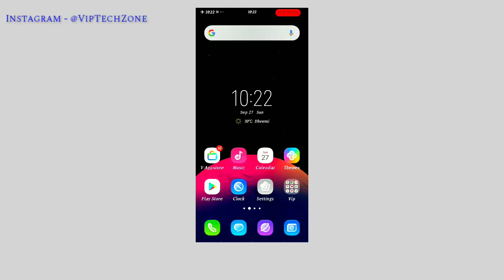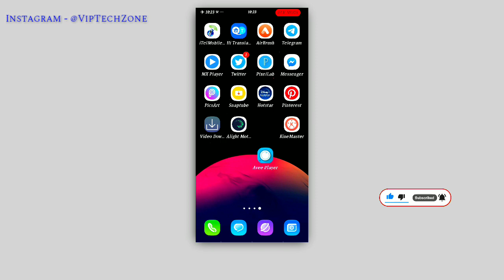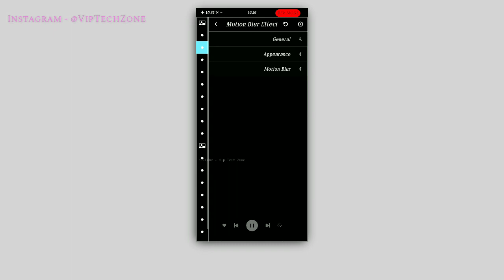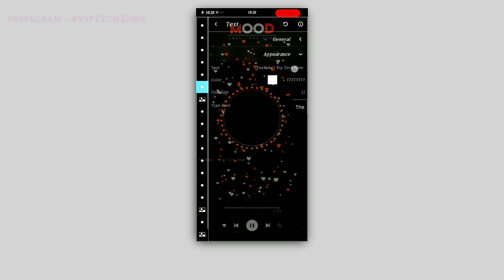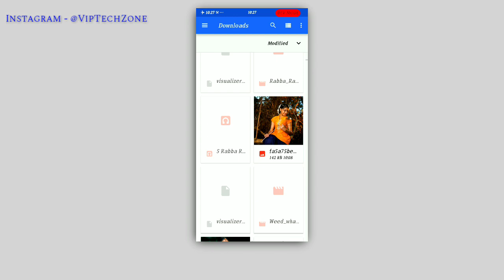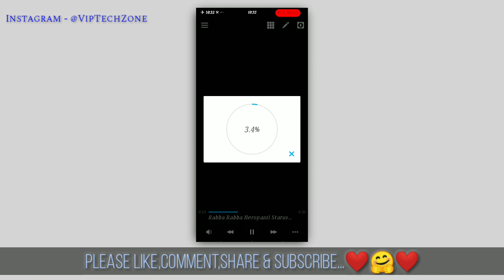How To Make New Particle Status | Full Screen Avee Player New Template | Avee Player Video Editing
how to make new particle status
full screen avee player new template
new editing
avee player editing new 2020

In this video, I have described how to create a trending new particle WhatsApp status video and I have also added some special effects to it, which gives the video a different look, and if you watch the video in full, you too You can create such whatsapp status very easily.

Full Status Video Link :-👇
पूरा स्टेटस ( 30 - 60 सेकंड का) यहाँ से डाउनलोड करें...👇

अगर आप लोग भी अपने वीडियो केे लिए (Stylish Borders) बनाना चाहते हैं,

I want to give credit to the template used for my video ... so please go and watch Bhaiya Ji's video once, the link is below ...👇